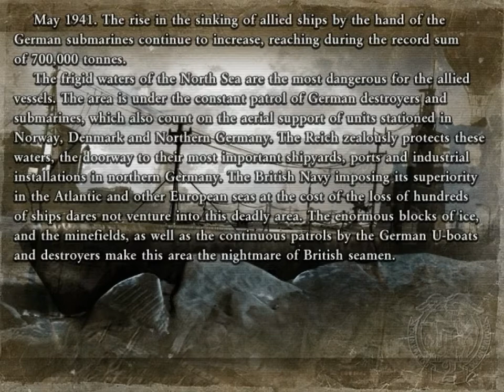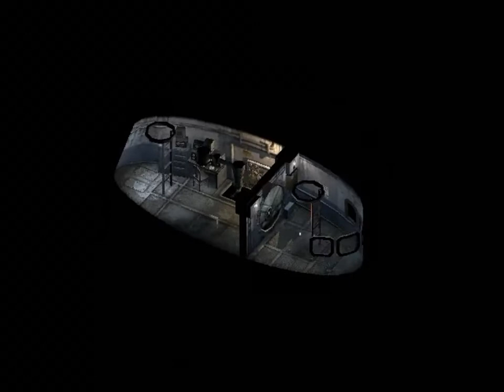let's play Commandos 2 Men of Courage part 14 this time it worked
Commandos 2 is a WWII Real Time Tactic (RTT) game develop by Pyro Studios and published by Eidos Interactive in 2001